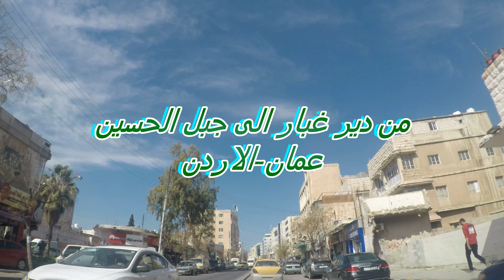جولة في السيارة من حي ديرغبار الى جبل الحسين في العاصمة الاردنية عمان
قوم حاليا بتصوير جولات بالسيارة في مدينة عمان وضواحيها  تشمل جبالها ووديانها وشوارعها  وسوف يتم تحميل بعض ما يتم تصويره على اليوتيوب بين حين واخر املا ان يشاهد المغتربون الاردنيون الذين يحنون لمدينتهم الجميلة هذه الاشرطة التي تعمدت ان تنقل صورة الشوارع بما فيها من ازمات سير والوقوف على الاشارات وبتفاصيل كاملة ودرجة وضوح عالية 4k